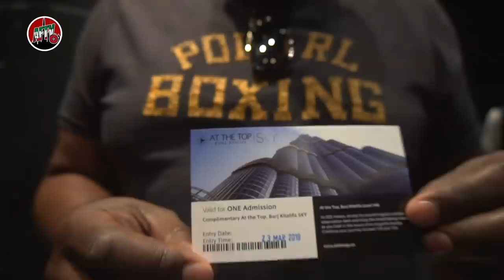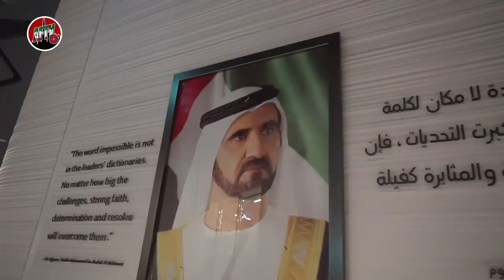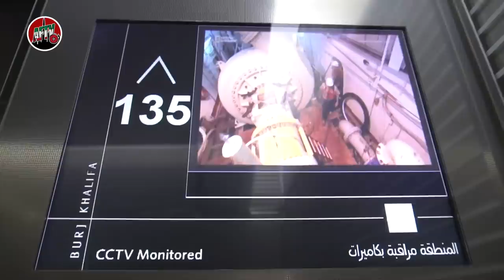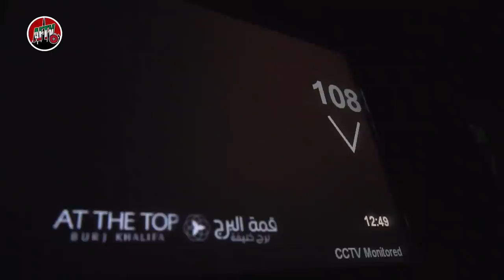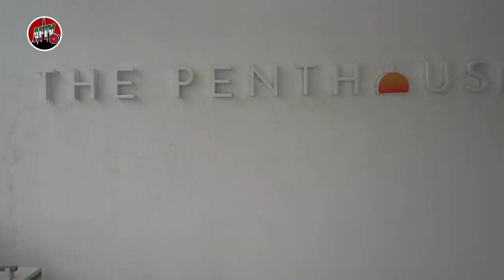Robbie & Troopz Hit The Burj! | AFTV In Dubai Vlog 2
Check out the AFTV Q&A Live at The Penthouse @thepenthousedubai,
FIVE Palm Jumeirah next Sunday 24th March at 6:00 p.m